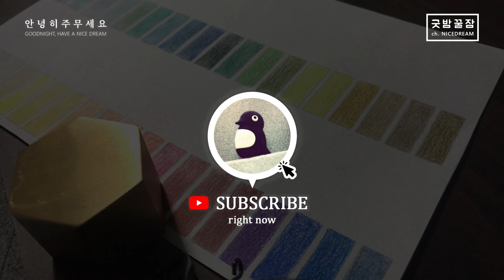굿밤꿀잠 w/ CARAN d'ACHE luminance 6901 ASMR Part. 2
본격적으로 Caran d'ACHE Luminance 6901 색연필을 사용하기 전 76색 발색표, 두 번째 파트입니다.
전체 컬러는 흰색과 검정색을 제외하고 네 편으로 나눠서 업로드할 예정입니다.